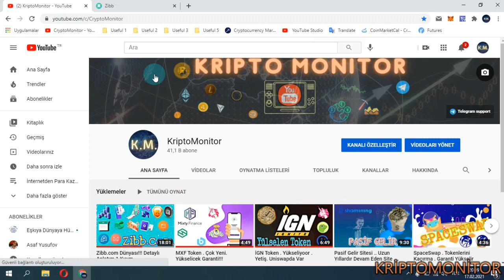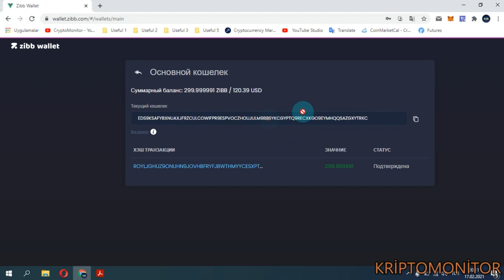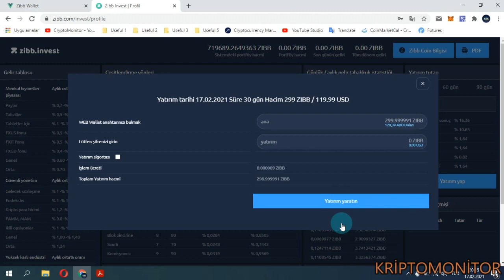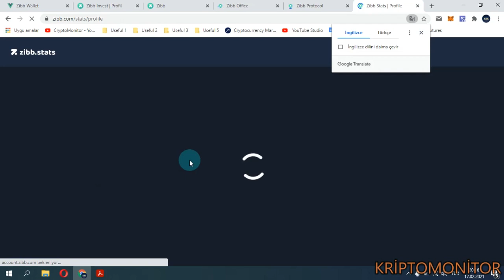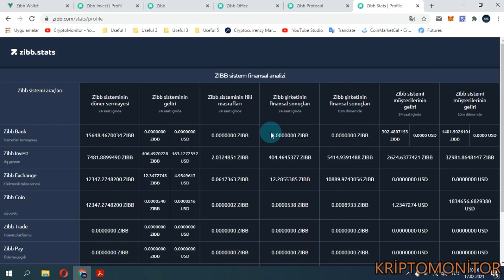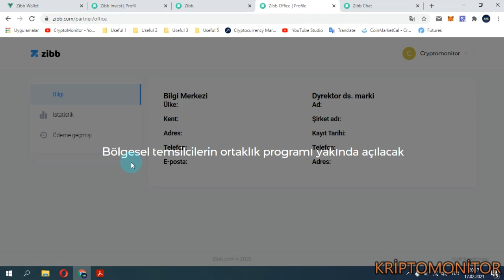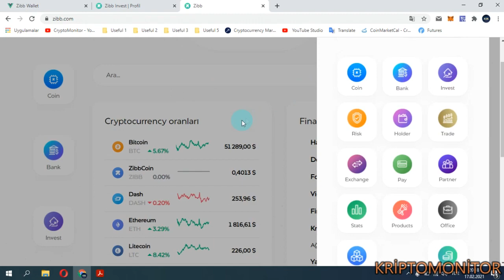Zibb.Com 2 Detaylı Anlatım ve Yatırım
Al-Sat İşlemlerini yapa bilmek için sadece metamask hesabını bağlamak yeterli olucak.

► BTC:3JYZTTMBnTfAH9iUW7cesnwsgLXPDfH4QC
► ETH: 0xE598b3694E02505DF2E18028Ab105c1d2f350E71

►  BTC: 3JYZTTMBnTfAH9iUW7cesnwsgLXPDfH4QC
►  ETH: 0xE598b3694E02505DF2E18028Ab105c1d2f350E71